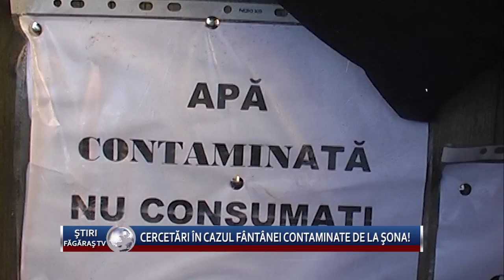Cercetari in cazul fantanei contaminate de la Sona!